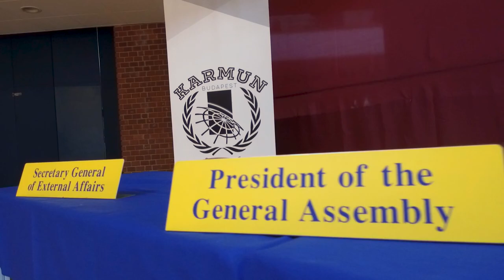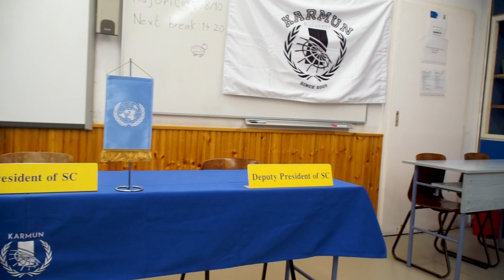Online KarMUN 2021 - Connected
Behind the scenes, or how the very first online edition of KarMUN was coordinated in these special situation by the Organizer Teams and Student Officers, from the Karinthy Frigyes High School.
Created by the Media & Photography Team of 2021